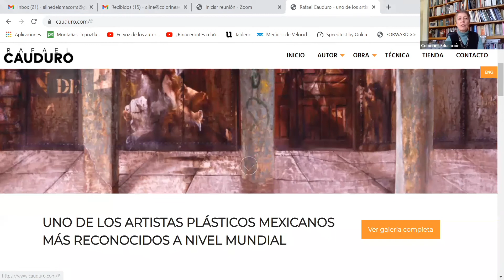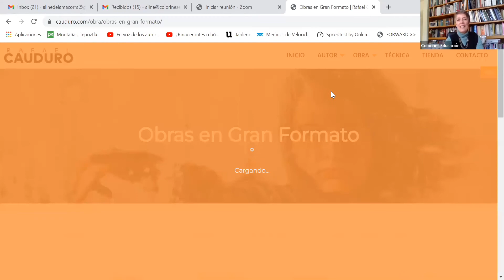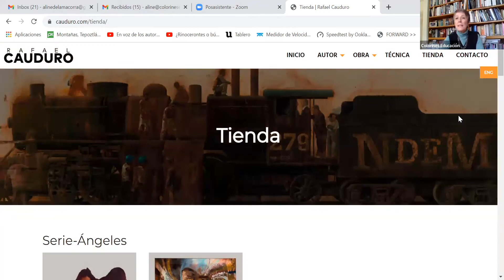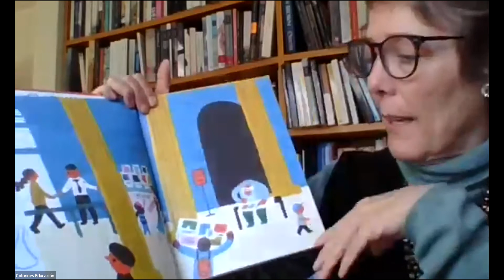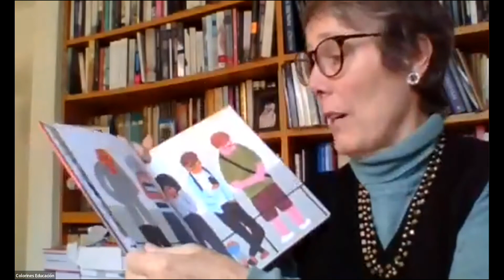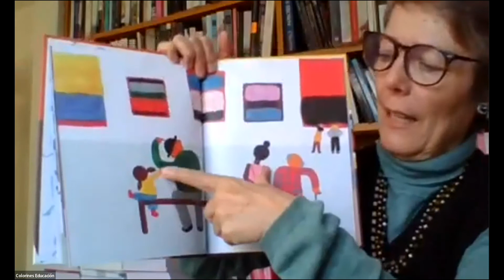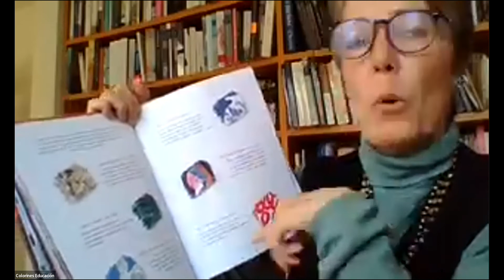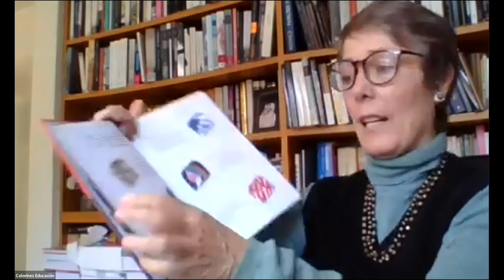Arte y cuadros